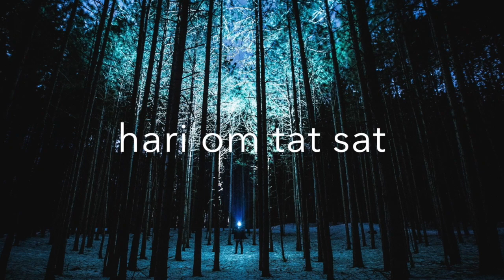La paura, il quinto Klesha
Questo video riguarda La paura, il quinto Klesha